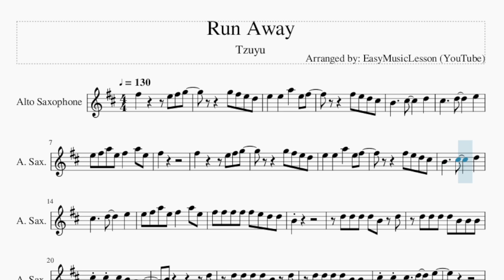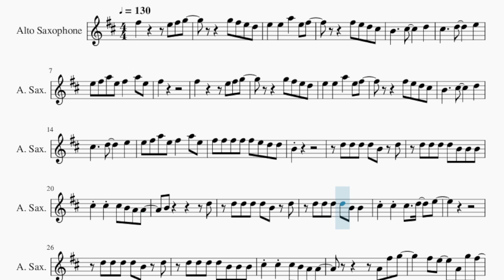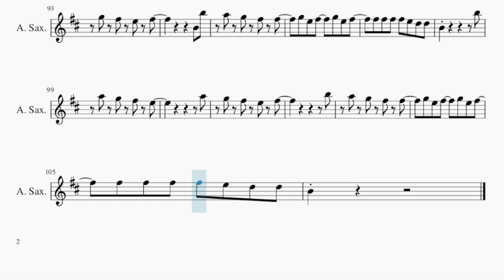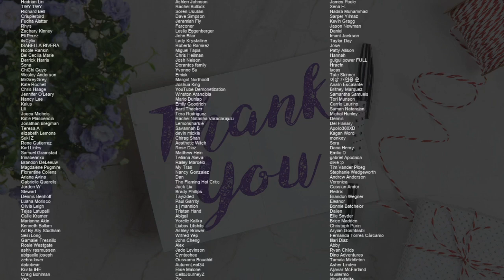Alto Sax Sheet Music: How to play Run Away by Tzuyu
Comment and let us know how the videos have helped you. It keeps us going! :)Here is a sheet music/tab video on the song Run Away by Tzuyu on the alto sax. A alto sax sheet music arrangement which is transposed to notes that are easily played by alto sax, for the song Run Away by Tzuyu.

EasyMusicLesson teaches you to play the your favorite instrument, through well-arranged sheet music so that you too can learn how to play Run Away by Tzuyu on the alto sax as fast as you can. A alto sax sheet music with backing tracks to help your play the song better.

Chords of Saxophone arrangement:
D Min   G Min   C Maj   F Maj   A# Maj   E Min   A Sus 4   A Maj
D Min   G Min   C Maj   F Maj   D Min   G Min   C Maj   F Maj
D Min   G Min   C Maj   F Maj   A# Maj   E Min   A Sus 4

Melody notes of Saxophone:
E5   E5   A5   E5 F#5
E5 F#5 A5 E5 F#5   A5 E5
F#5
F#5 F#5 F#5 F#5 F#5 E5 D5 D5
B4
D5 D5 D5 D5 B4 D5
D5 D5 D5 D5 B4 B4 B4
C#5 C#5 C#5 B4 A4 A4
B4         D5
D5 D5 D5 D5 B4 B4
C#5 C#5 C#5   D5   E5
A4 F#5 G5
F#5 E5   A4 G5 F#5
E5 D5   A4 E5 C#5
C#5 C#5 C#5 D5 C#5 C#5
F#5
B4           B5
A5 G5 F#5 E5
A5
G5 F#5 E5 F#5
B4 B5
A5 G5 F#5 F#5
G5 E5 F#5   G5 E5 F#5
F#5 F#5 F#5 F#5 E5 D5 D5
B4 D5 D5 D5 D5 B4 D5
B4
A4 F#5 G5
F#5
B4           B5
A5
B4 B5
B4           B5
A5
B5
B4